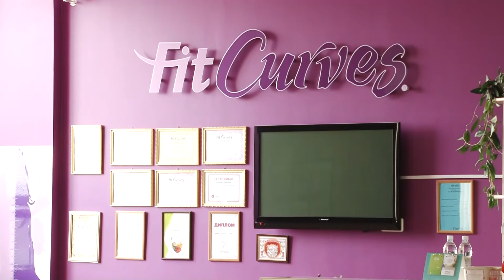Обікрали спортивний клуб